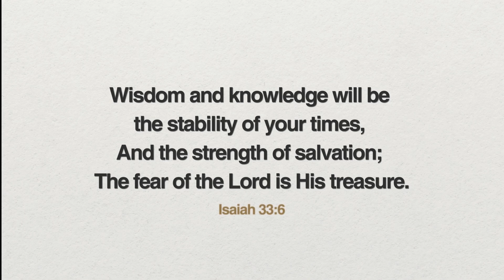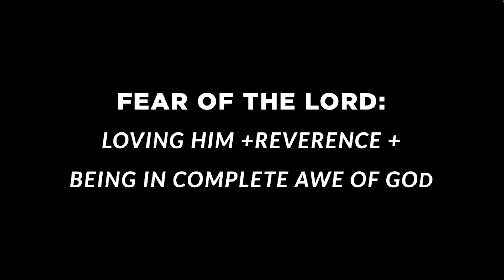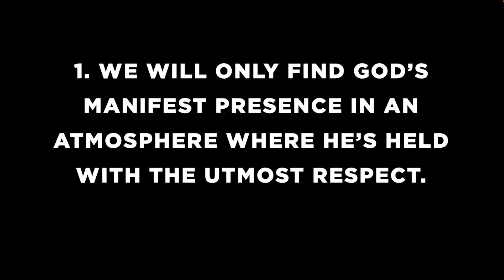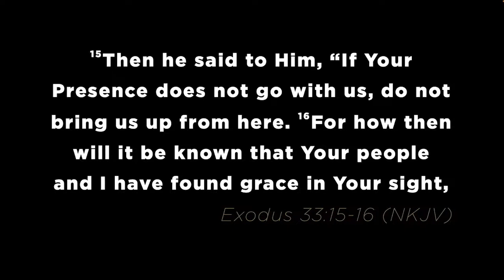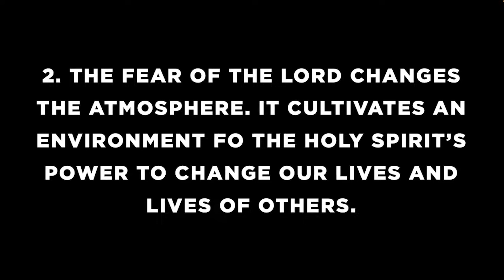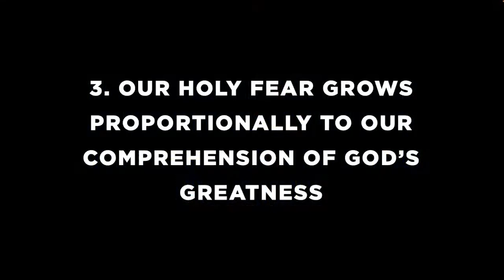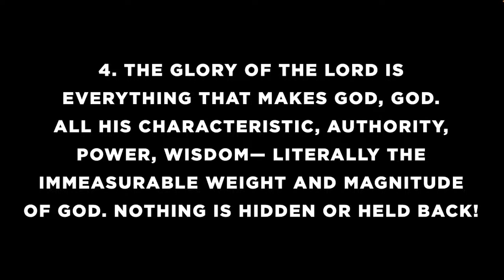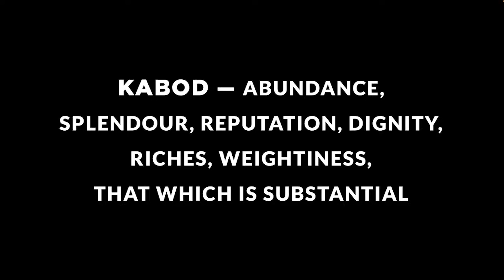Behold His Glory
Pastor Brandon Smith